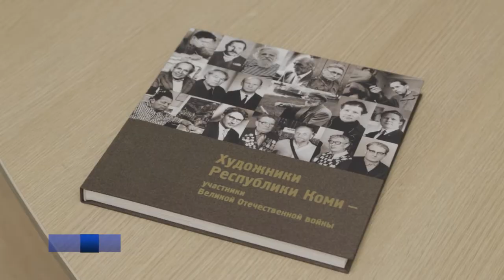"ВЕСНА ПОБЕДЫ". ВЫСТАВКА, ПОНЯТНАЯ КАЖДОМУ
В Выставочном зале Дворца культуры "Арктика" открылась экспозиция "Весна Победы". На ней представлены послевоенные работы северных художников, прошедших все ужасы войны. Но особенность этих работ в том, что в них нет ничего о войне, а выходя с экспозиции, человека не покидает желание жить и радоваться каждому дню.